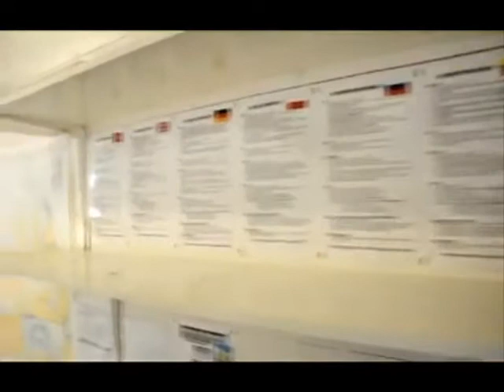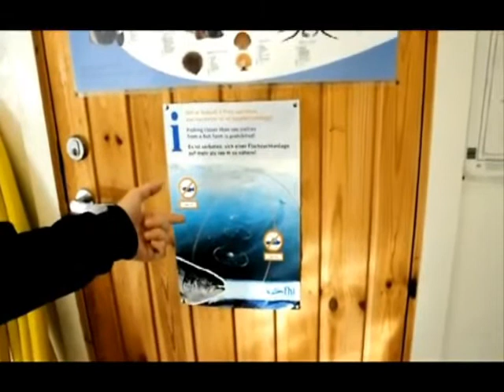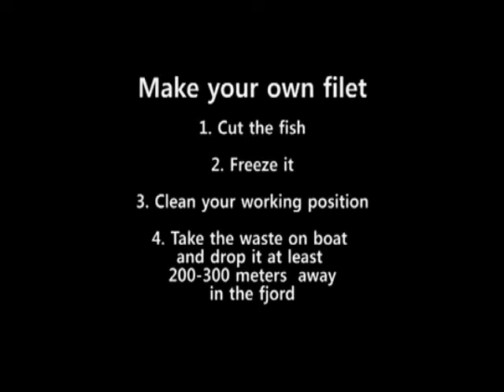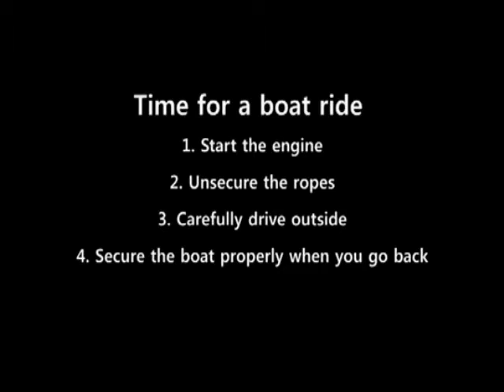Instrukcja obsługi łodzi wędkarskiej Norwegia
Pokaz obsługi typowej łodzi wędkarskiej w Norwegii. Może nie najlepszy dubbing ale mam nadzieję przydatny filmik szczególnie dla tych, którzy po raz pierwszy wybierają się do Norwegii na ryby.